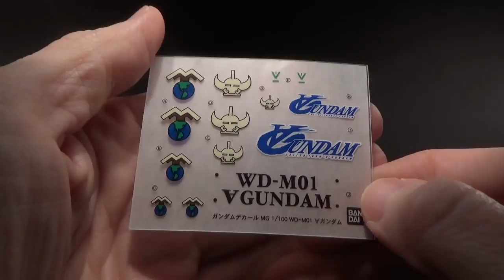1/100 MG Turn A Gundam Review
The thing I like most about this kit is that it comes with a cow you can put in the chest.